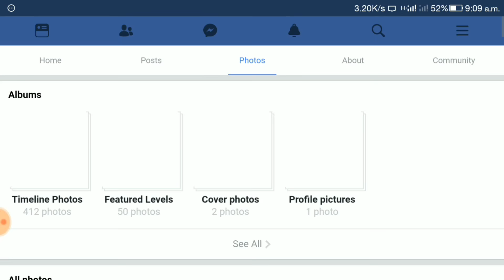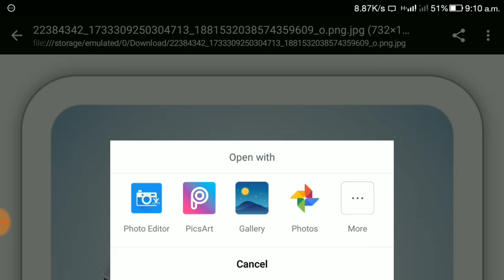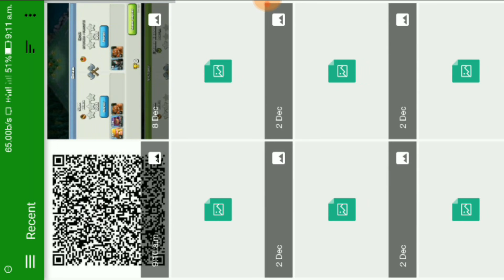How to Get More Levels from Mekorama | Dilava Tech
MEKORAMA is a great Android game of puzzle, also it selects for Google Editor Choice. This game has 50 levels. But you can get more levels from Mekorama official facebook page.

Download the Mekorama game from Play store

your Quaries :

Mekorama
mekorama gameplay,
mekorama walkthrough
mekorama levels
mekorama master level
mekorama master
mekorama new level
mekorama featured level